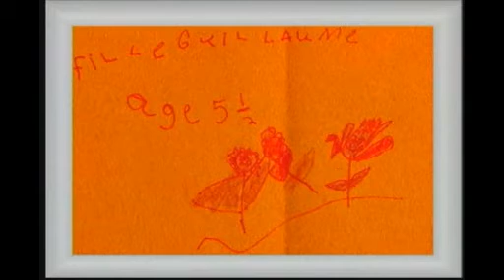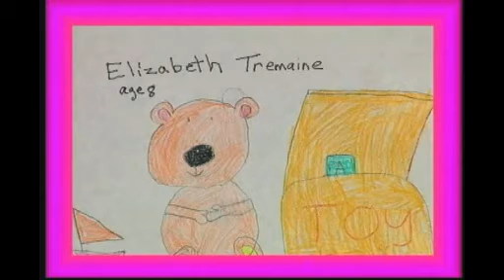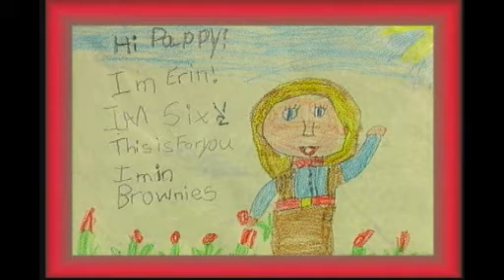Sample Hall of Frame Segment (Music: Lenny Graf Song: I Can Draw) (Commercial use only)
A segment taken from a rare episode taken from the 200R series.